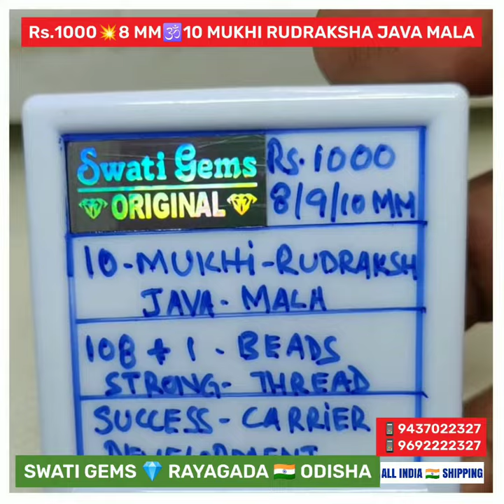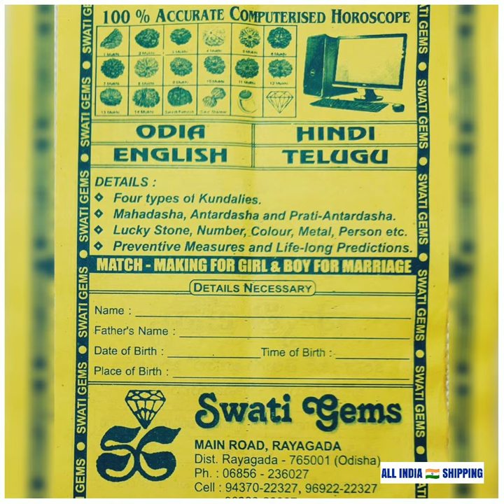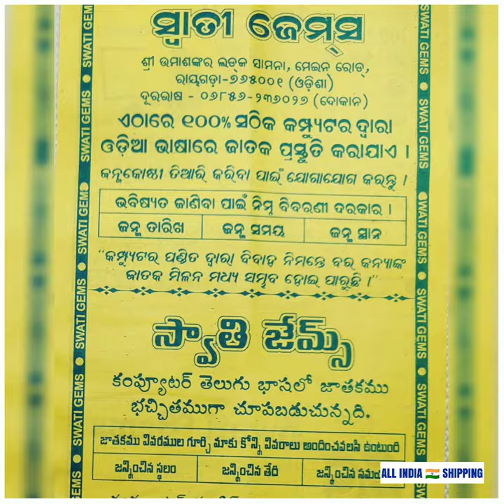Rs.1000 🕉️ 10 MUKHI JAVA RUDRAKSHA MALA १० मुखी रूद्राक्ष ୧୦ ମୁଖୀ ରୁଦ୍ରାକ୍ଷ ১০ মুখী 10 ముఖాలు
Rs.1000 🕉️ #10
TOP
🔺 ୧୦
🔺 ১০
🔺 10

💥PAYMENT OPTIONS
🏛️ BANK  DETAILS:
STATE BANK OF INDIA
SWATI GEMS
RAYAGADA
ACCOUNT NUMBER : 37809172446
IFSC NUMBER: SBIN0000169
BRANCH CODE: 0169

❌ NO COD ❌

🔺DAS AVATAR
🔺LORD VISHNU
🔺PRAISES DAS-DIGPAL
🔺RESPECT in SOCIETY
🔺POLITICAL SUCCESS
🔺INCREASES WEALTH
🔺SUCCESS in all DIRECTIONS
🔺FULL PLANETARY SUPPORT
🔺FULFILLS all WORLDLY WISHES
🔺CLEARS all SINS created by DAS-INDRIYA
🔺REMOVES FEAR of WITCHCRAFT, GHOST, EVIL SPIRITS and ENEMIES

🕉 MANTRA :11 TIMES
OM AKSHAM DASH VAKTRASYA
OM SHREEM HREEM KLEEM

👉 SCREENSHOT OF
🔺YOUR REQUIRED PRODUCT
🔺YOUR PAYMENT
🔺ADDRESS ➕ PIN CODE
TO

MAIN ROAD
Opp MASJID
Near SBI MAIN BRANCH
RAYAGADA 765001
ODISHA BHARAT 🇮🇳

❌ NO BRANCHES ❌

with
🔷 38 YEARS of EXPERIENCE
🔷 MAINTAINING RELIABILITY

WE PROVIDE PERFECT
💎 GEMSTONE
📿 RUDRAKSHA CONSULTANCY
at
PAYMENT of
💥Rs. 350/-
👉 25 to 35 PAGES REPORT
in
🔶 ENGLISH
🔶 HINDI
🔶 ODIYA
🔶 TELUGU

💥SEND YOUR
👉 NAME
👉 DATE
👉 TIME
👉 PLACE OF BIRTH
👉 BODY WEIGHT
to

THE REPORT will be DOOR DELIVERED  to YOUR ADDRESS